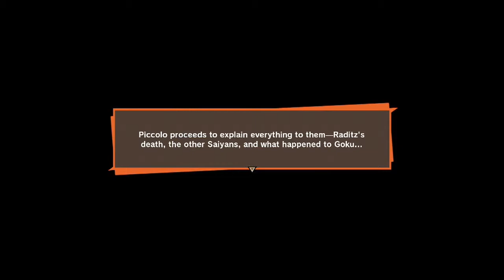I Will Somehow Defeat Raditz! - Let's Play Dragon Ball Z: Kakarot Episode 2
Hey guys!  We're live with episode number two of Kakarot!  I hope you enjoy this one because I recorded a whole lot of footage for it!  Today we defeat Raditz but how long does it take??

Track Name: "Wrath Of God"